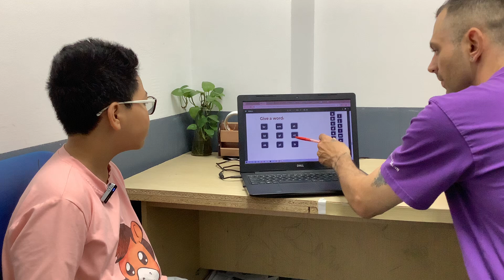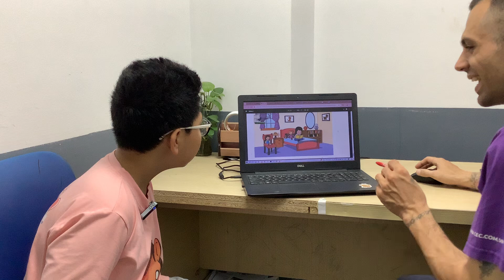Hải Anh - Test 1